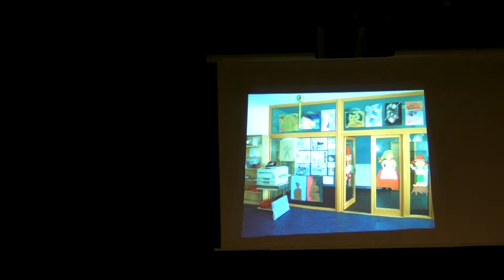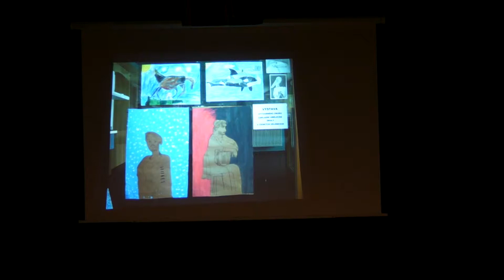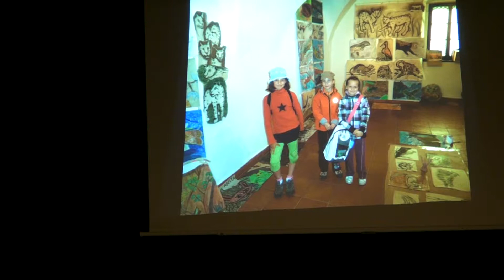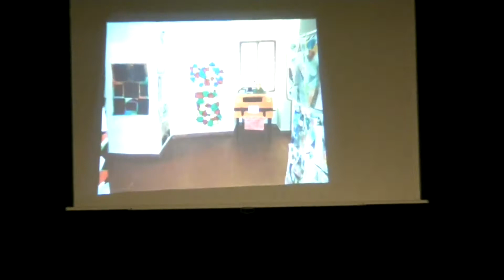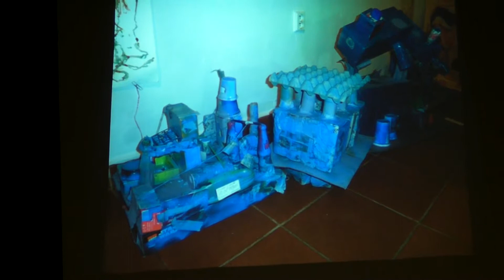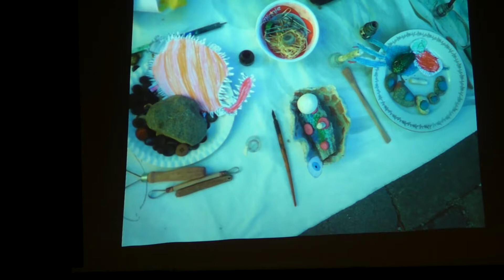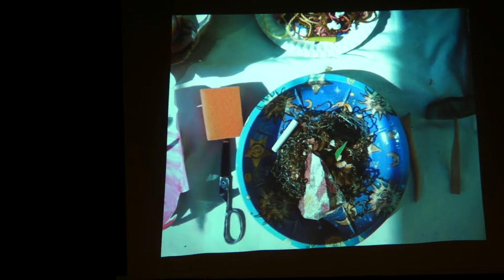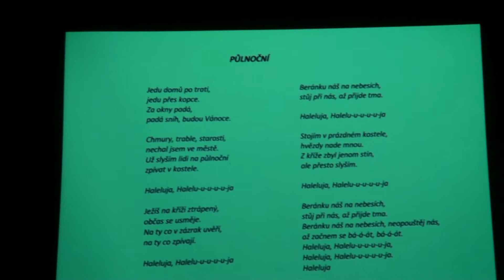Miniturné, Třeboň, 16. 12. 2013, část 4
Koncertní "Miniturné" žáků ZUŠ Třeboň
Divadlo J. K. Tyla
5. Sbor ZUŠ
6. Sólový zpěv
7. Klavír
8. Akordeonový soubor
9. Půlnoční